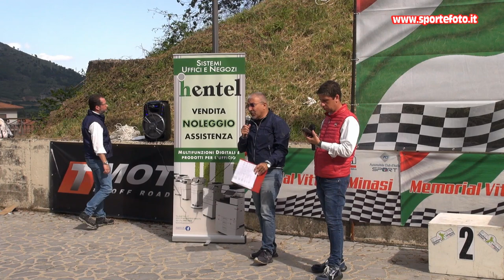Francesco Crocco - 1' Slalom del Pollino (CS) 12-05-24